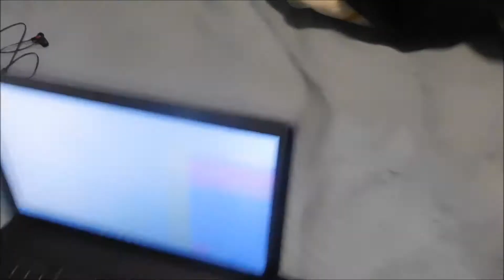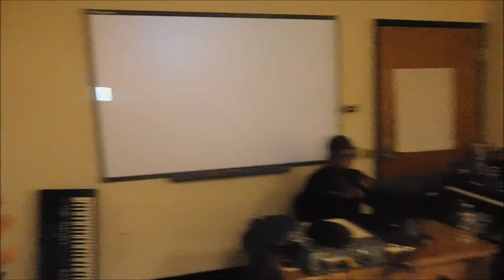Old Man Back Pains Vlog160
Songs This Video